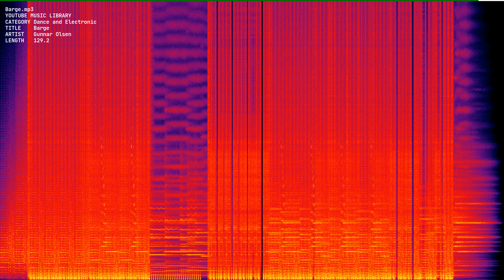Barge mp3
spectrum